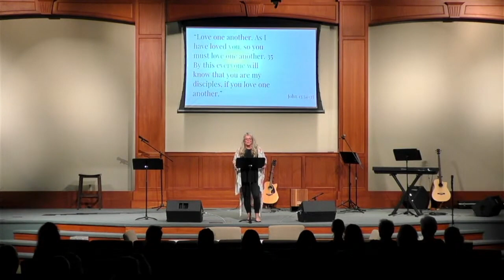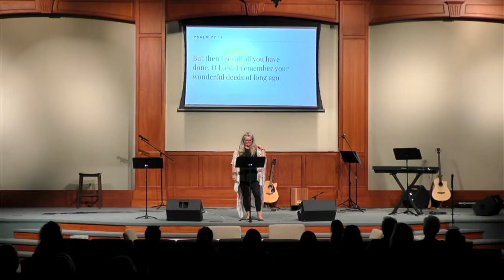"2 Timothy 1:7: Sound Mind" - October 28, 2023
For more information on our church, visit us You can also check us out on Facebook, Twitter, and Instagram at @chogsarasota.